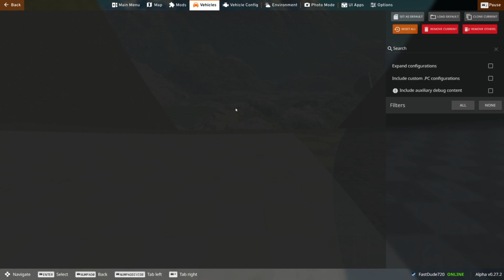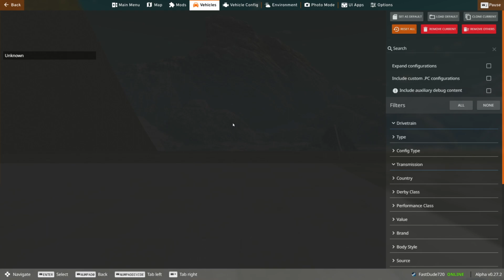BeamNG Drive Gameplay!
This is some BeamNG Drive gameplay!  Hope you enjoy!